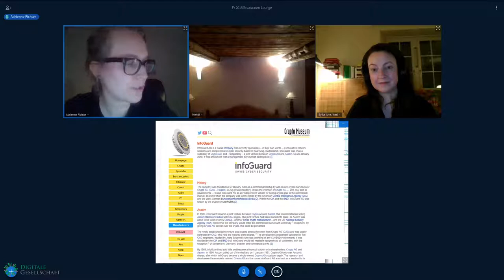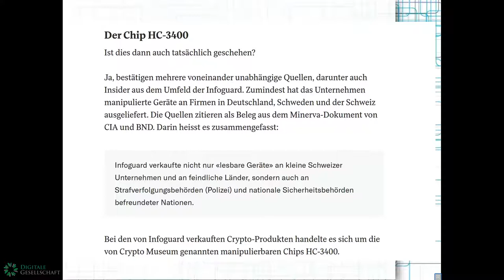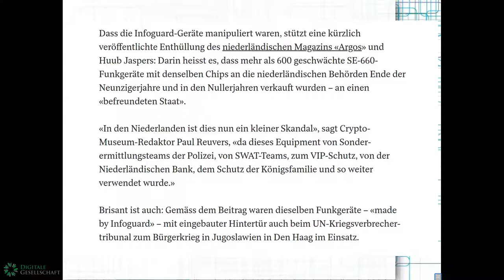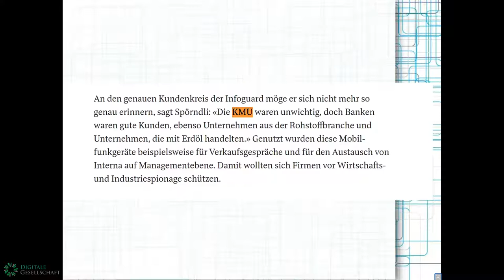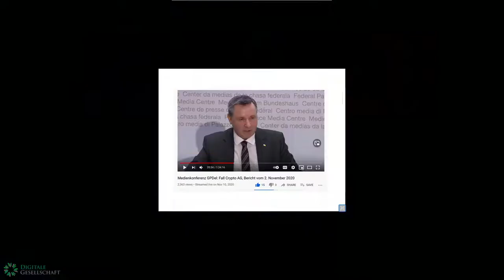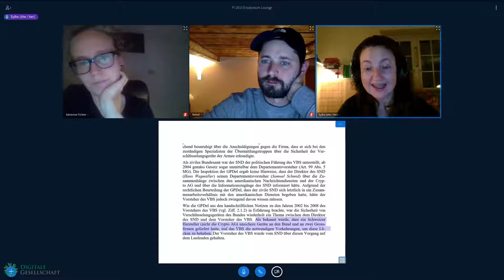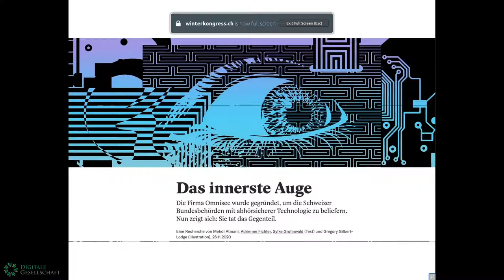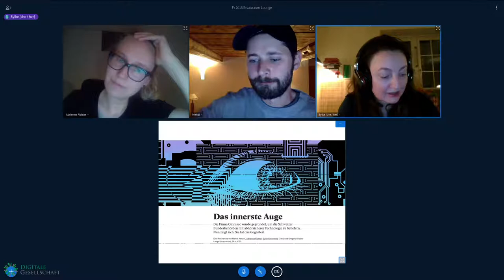Winterkongress 2021 - Omnisec, Infoguard und der "Geheimdienst im Geheimdienst"- alles zu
Seit vielen Monaten forschen wir – ein dreiköpfiges Reporterinnen­team der Republik und von «Le Temps» – in der Vergangenheit des Schweizer Geheimdiensts und untersuchen mehrere Schweizer Firmen, die ebenfalls im Dienste ausländischer Mächte handelten. Dazu haben wir drei Teile publiziert: Über die Firmen Infoguard, Omnisec und über den SND-Chef der 90er Jahre, Peter Regli.  Wir sprechen über die Hintergründe, über unsere Recherchemethode "Follow the technology" und die Herausforderung, ein obskures Kapitel der Schweiz zu untersuchen, das die meisten Politikerinnen lieber verdrängen wollen.

ReferentInnen: Mehdi Atmani, Adrienne Fichter und Sylke Gruhnwald

Adrienne Fichter Sylke Gruhnwald Mehdi Atmani